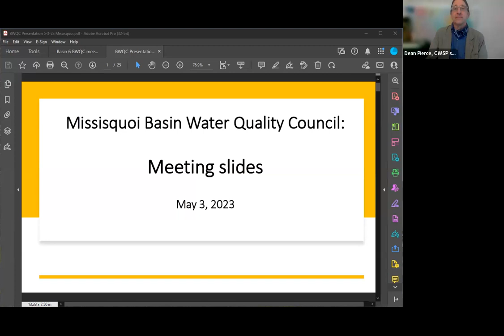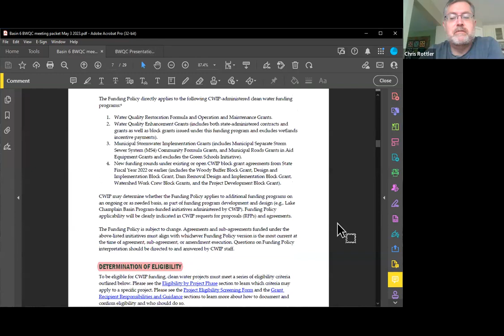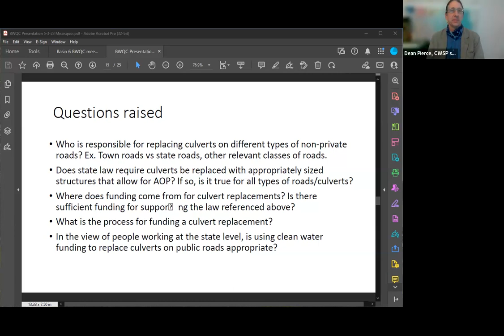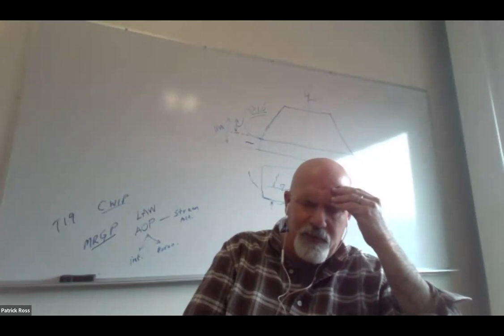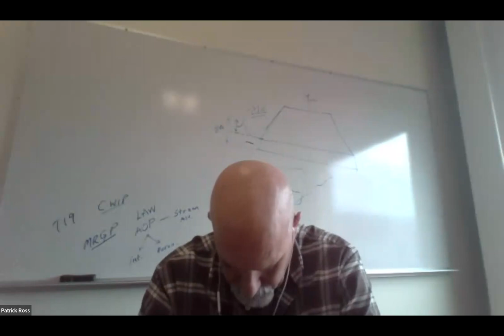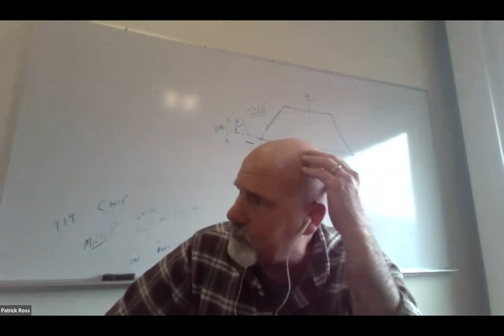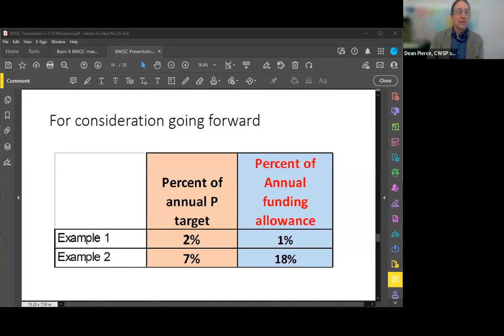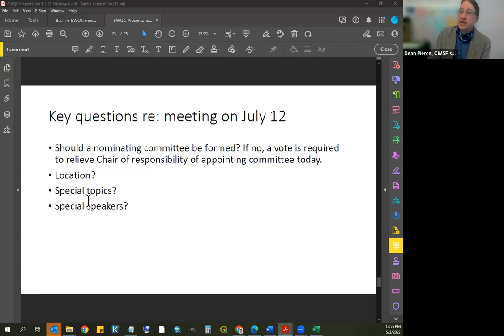Missisquoi Basin Water Quality Council, May 3, 2023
Eleventh meeting of Missisquoi Basin Water Quality Council, with topics including: Panel on Culvert issues; Prioritization of Projects; Annual meeting.

Chat transcript from this meeting can be found on the draft minutes which are uploaded to NRPCVT.com

02:45 1. Welcome and Introduction
06:50 2. Review Zoom meeting protocol
07:41 3. Review/adjust and approve agenda
09:00 4. Approval of Minutes
09:51 5. Public comment not related to items on agenda
10:05 6. Seating of any new reps or alternate(s) (if required)
10:12 7. Culvert issues
1:26:29 8. Project prioritization
1:53:49 9. Public participation policy (skipped for time)
1:53:50 10. Annual meeting
2:00:00 11. Updates
2:00:24 12. Conclusion